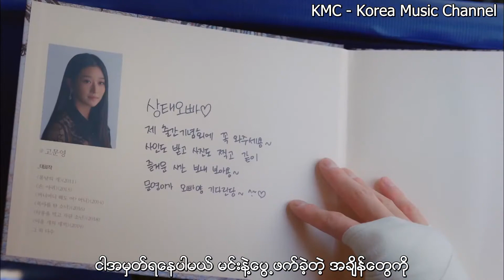Sam Kim - Breath [It's Okay To Not Be Okay Ost Part-2]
Title - Breath
Artist - Sam Kim
[It's Okay To Not Be Okay Ost Part-2]